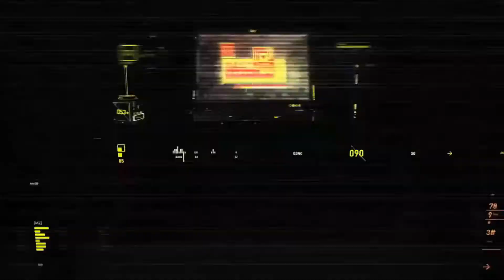Shadow Of The Tomb Raider-Max Settings-Let's play -PART 17 - KUKULKAN final boss Ending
Shadow of the Tomb Raider is a 2018 action-adventure video game developed by Eidos-Montréal and published by Square Enix. It continues the narrative from the 2015 game Rise of the Tomb Raider and is the twelfth mainline entry in the Tomb Raider series.

In Shadow of the Tomb Raider, Lara must master a deadly jungle, overcome terrifying tombs, and persevere through her darkest hour. As she races to save the world from a Maya apocalypse, Lara will be forged into the Tomb Raider she is destined to be.

Shoutout to @VMROCKERS Thanks for reaching out to me with his indie independent mobile game.
It's an amazing game if you want to kill some time while on break at work,or just chilling in your back garden while enjoying a cold drink. Give it a try ! Show some love for this young content creator,Spread the love.

Thanks for being here! Much love !

PC Specs:
Laptop type : ASUS ROG Strix GL703GS-E5011T
Processor : Intel Core i7-8750H Hexa-Core Processor (8th Gen)
Screen :  17.3" Full HD IPS 3ms 144Hz Screen
Operating System : Microsoft Windows 10 Home 64-bit
Ram : 16GB DDR4 RAM
Hard :  M.2 256G SSD PCIE + 1000GB FireCuda SSHD,
Video Card : Dedicated GeForce GTX 1070 8GB Graphics, G-Sync & VR Ready
Rest of the bits : USB3 | HDMI | Bluetooth, RGB Backlit Keyboard.

Editing Software : Totally free to use,no subscription required DaVinci Resolve 16 recommend 100%